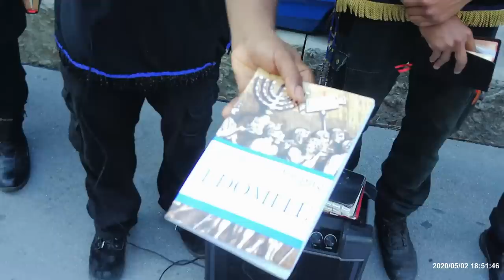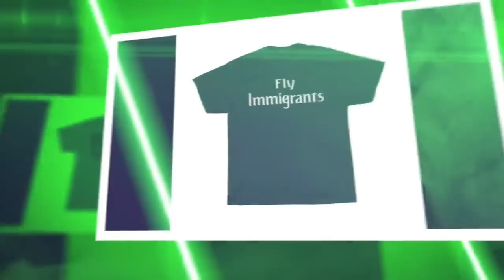ENDTIMES PROPHECY AND DANIEL 7 TELLS YOU WHO ESAU IS